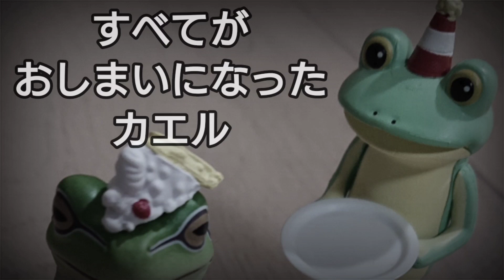【ドラクエウォーク】ふくびき券を握りしめ🐸ジパング巫女装備&悠久の守護神装備ガチャ‼️奇跡を求めて・・・【DQW】ドラクエウォーク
楽しくなければゲームじゃない

ゲームをこよなく愛する大人🍷🎩✨

かえるさんと申します

ミラティブで参加型ゲーム実況しています
フォロワー５２００人⤴️

良かったらミラティブでかえるさんを検索だ🐸